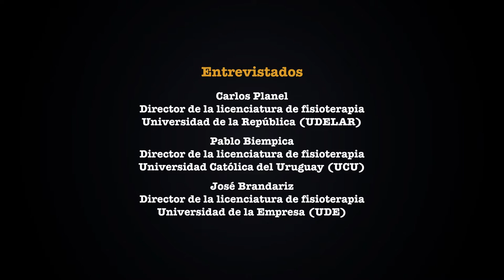Campaña para la regularización del fisioterapeuta en el Uruguay II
Campaña para la regularización del fisioterapeuta en el Uruguay
Realizado por Meriann Cöust, Carla Muñoz, Jimena Schroeder.
Setiembre de 2015
AFU